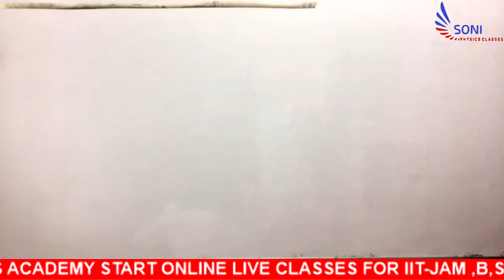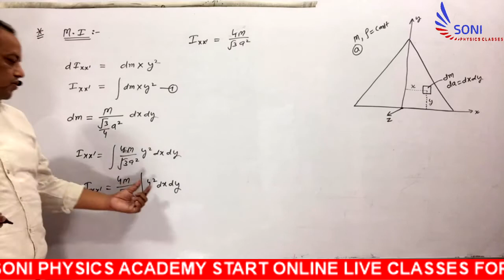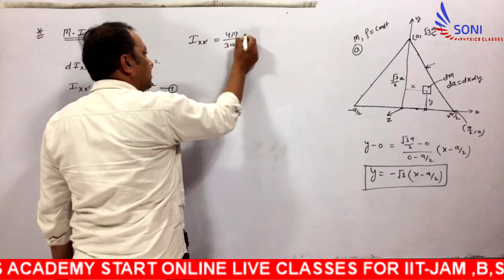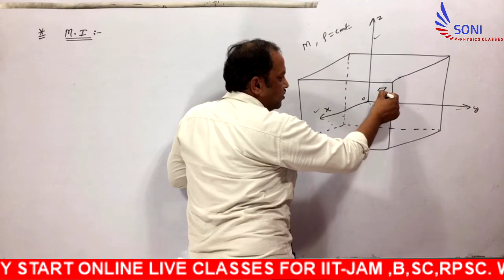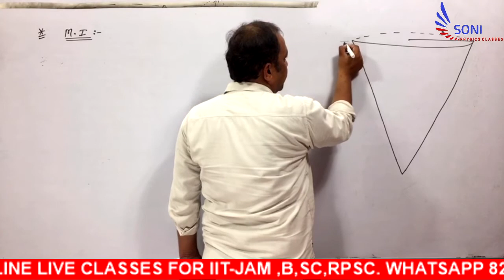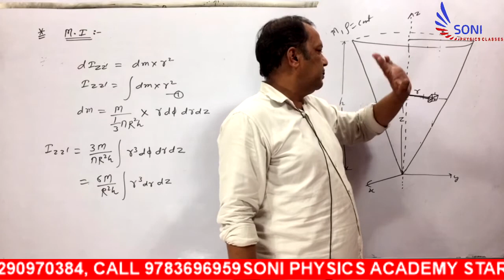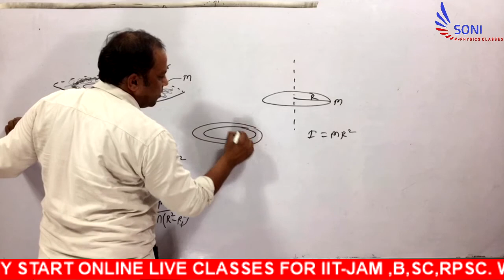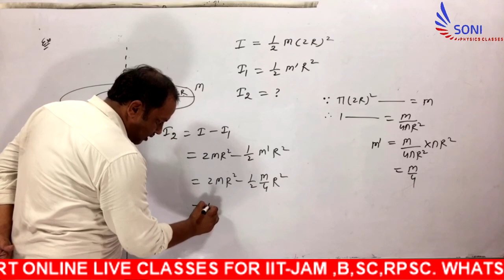IIT-JAM || LEC- 8 || MOMENT OF INERTIA OF TRINGULAR LAMINA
SONI PHYSICS ACADEMY IS WELL KNOWN INSTITUTE IN JAIPUR RAJASTHAN. WE PROVIDE KNOWLEDGE BASED EDUCATION .THIS VIDEO IS HELPFUL TO LEARN CONCEPT OF THIS TOPIC. SOME ADVANCED FACILITIES ARE
1. DPP  WILL PROVIDE AFTER EVERY VIDEO AT WHATSAPP/TELEGRAM
2. LIVE DOUBT CLASS FOR IIT-JAM WILL BE HELD ON EVERY SUNDAY AT 10 AM
3. LIVE DOUBT CLASS FOR 12 WILL BE HELD ON EVERY SUNDAY AT 6PM
4.REGISTRATION AT APP WILL BE START IN JULY.ONLINE TEST SERIES WILL BE START AFTER REGISTRATION.
5.RPSC FIRST GRADE LIVE CLASSES START  ON 10 JUNE,2020.
FOR DPP AND DOCUMENTS JOIN TELEGRAM GROUP
B.SC BOYS
ADD- MAHAVEER NAGAR  GOPALPURA ,TONK ROAD J
AIPUR RAJASTHAN